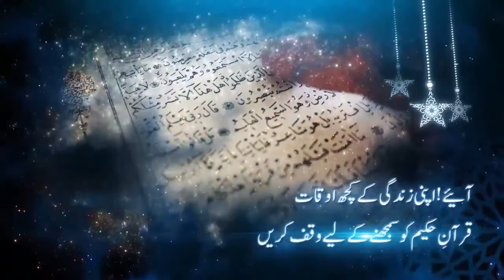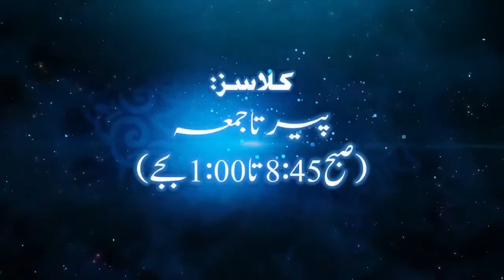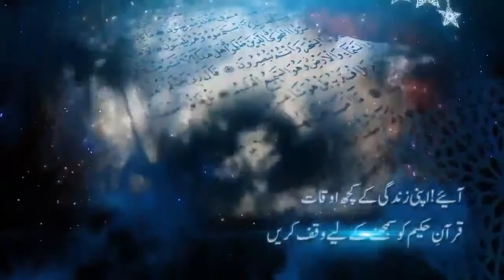Dars-e-Quran | Surah Al-Hashr Ayaat 8 to 10 | Shuja Uddin Sheikh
Darse Quran
Topic: Surah Al-Hashr Ayaat 8 to 10
Ustaz: Janab Shuja uddin Sheikh Sahab